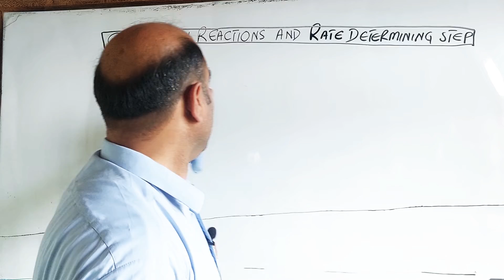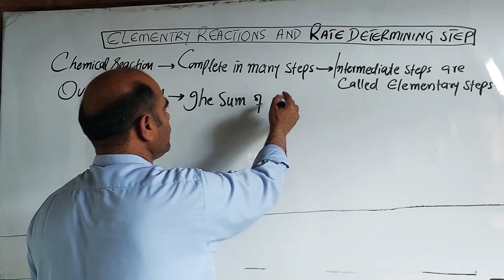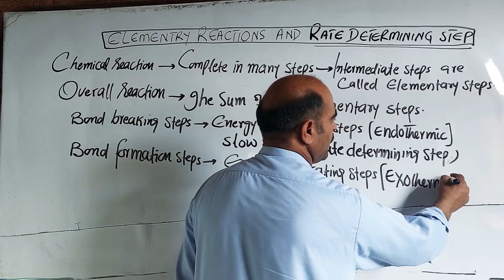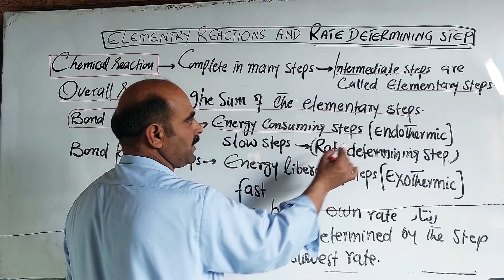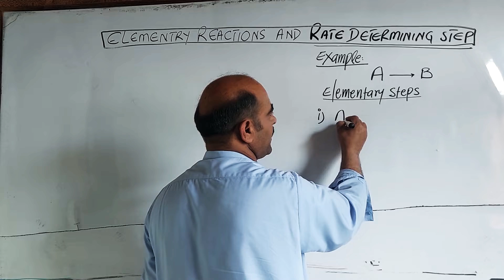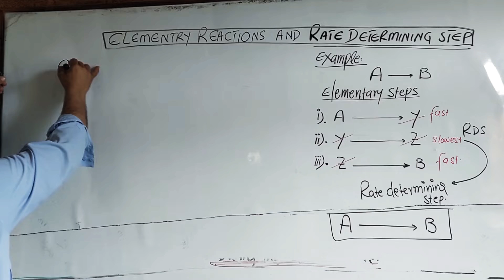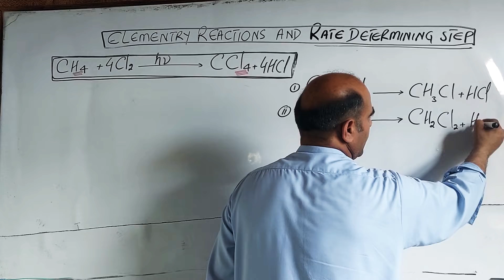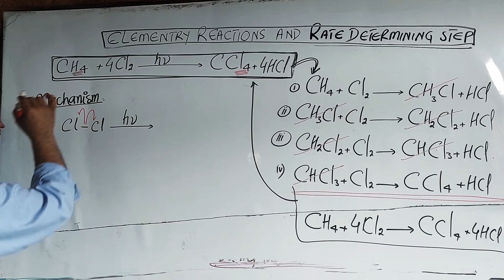Elementary Reactions // Elementary Steps // Rate determining Step //@NASIBZADASSS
1) Intermediate Reactions
2) Intermediate Steps
3) Rate determining step
4) Bond breaking Steps (endothermic)
5) Bond Formation steps( Exothermic)